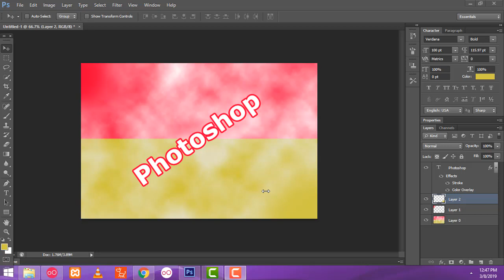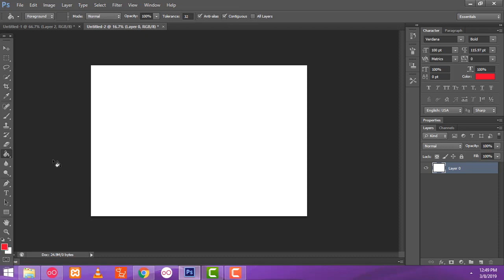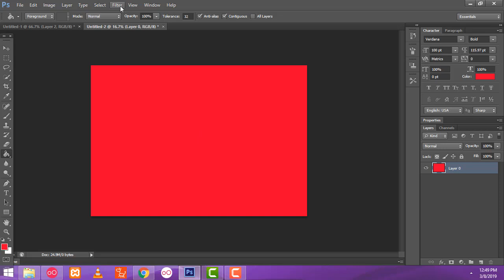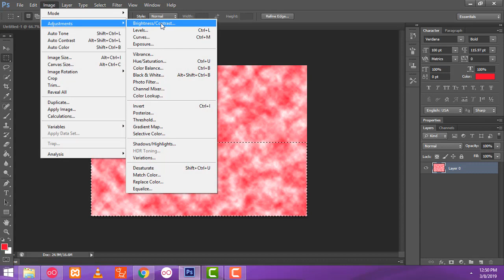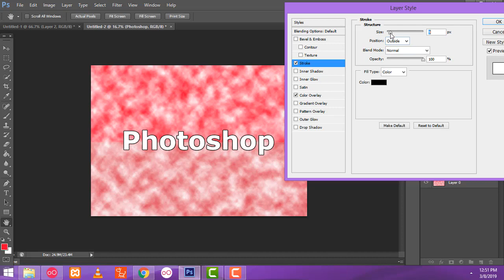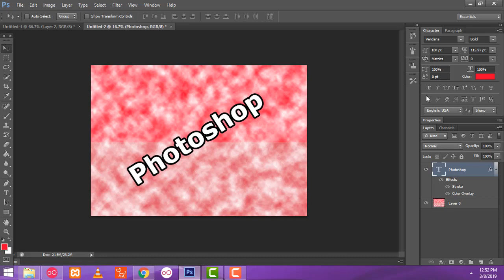Wallpaper Design Photoshop in Tamil